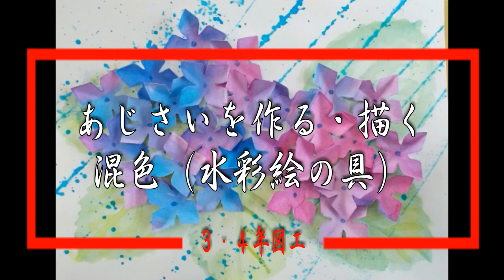kimie gangi 「あじさいを作る・描く」小学３・４年図工 水彩絵の具の混色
八つ切り画用紙から、B5サイズに画用紙を切り取り、裏面に紫陽花の型紙を印刷します。白い面に「あかむらさき」と「青」または「藍色」の２色を混色しながら塗っていくことで、アジサイの花の色を作ります。
「赤」では濁った紫になってしまうので、マゼンタに近い「あかむらさき」の絵の具を用意してください。画材を専門に扱っている文具店か、教材屋さん、通販などで手に入れることができます。教材屋さんや通販は、５本セットで扱っているところがほとんどです。
切り取った大きい方に、青と黄色を混色してアジサイの葉を描きます。
この時、一人１枚ずつ本物の葉を用意して、その色に近づけるように混色していきます。
糸弾きの技法で雨を表現することで、ぐっと梅雨らしくなります。交代で使えばいいので是非、１セット用意してやってみてください。
描き方、配置の仕方で、それぞれ違った絵になります。みんなが描いた絵をずらっと並べて貼ると、アジサイの咲き誇る壁面になることでしょう。